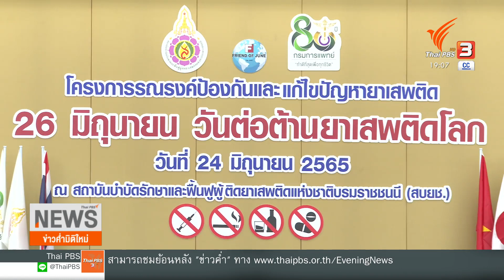คนบันเทิงรับรางวัลต้านยาเสพติด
เพราะเสียงของคนดังมีพลังเสมอ จะรณรงค์เรื่องไหนก็ถูกบอกต่อไปได้ไกล อย่างปัญหายาเสพติด ก็เป็นอีกเรื่องใหญ่ของสังคม และตัวเลขผู้เสพที่เป็นเยาวชนไทยที่ยังน่าเป็นห่วง จึงมีการมอบรางวัลให้คนดังเพื่อทำหน้าที่รณรงค์ และเป็นกระบอกเสียง เนื่องในวันต่อต้านยาเสพติดโลก